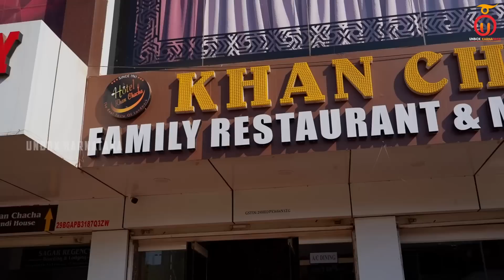Khan Chacha Chicken Mandi | Best Biryani Restaurant in Bidar | Kannada Food Review | Unbox Karnataka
In today's video, Unbox Karnataka is at Khan Chacha a highly-regarded restaurant in the city of Bidar, famous for its delectable Non-Veg dishes. The restaurant boasts a warm and inviting atmosphere, with a menu that offers a wide range of dishes to choose from. Patrons rave about the juicy tandoori chicken, rich butter chicken, and succulent sheekh kebabs, all cooked to perfection and bursting with flavor. We tried the Chicken Mandi which comes with a special biryani made with long-grain basmati rice, fragrant spices, and tender pieces of meat. Whether you're in the mood for a quick bite or a leisurely meal, Khan Chacha is the perfect choice for those looking for a delicious Non-Veg feast in Bidar. Enjoy the video and share your comments!

Khan Chacha Mandi and Family Restaurant
Address: TV station, Butte Complex, Janwada Rd, beside Rajiv Gandhi Chowk, Nawadgeri, Bidar, Karnataka 585401

Menu:
Fried Chicken Mandi: Rs 420/-

Timestamp
00:00 Teaser
00:31 Intro
01:40 Hotel Ambience and Food Overview
02:58 Mutton Soup
04:53 Chicken Mandi Overview
06:41 Tasting Briyani Rice
08:20 Tasting Fried Chicken
09:37 Tasting Juicy Chicken
12:14 Tasting Kheer
14:00 Conclusion